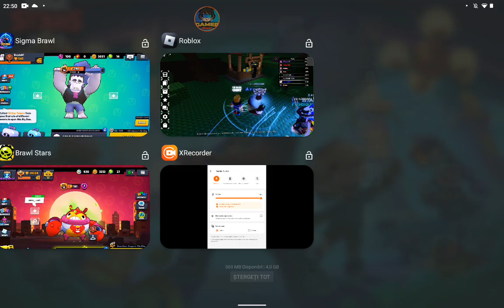Ne jucam Sol's RNG pe Roblox